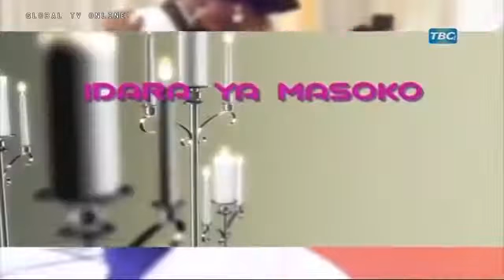Rais Magufuli Alivyompa MIL 3, Mtoto Shujaa!